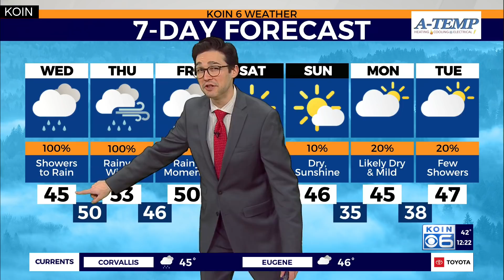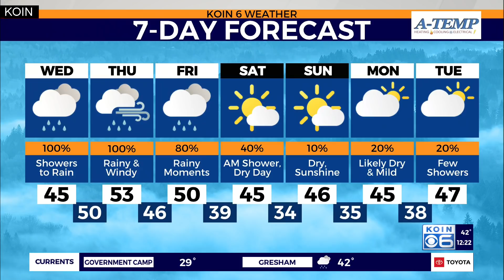Weather forecast: Another atmospheric river coming in and causing flood alerts for the PNW